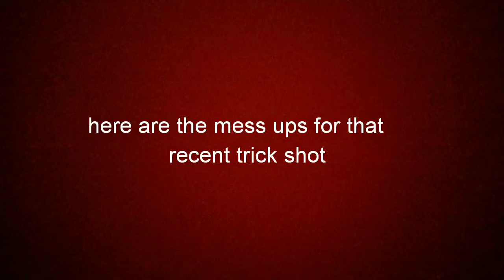Real life trick shots 2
David does real life trick shots again! Mwa hahahahaha!